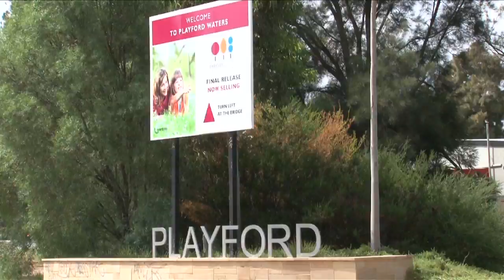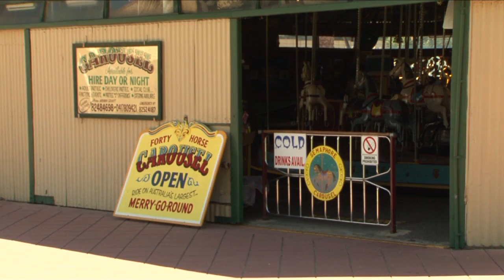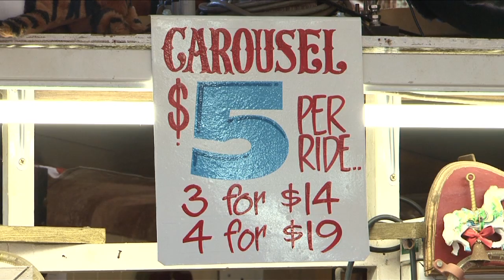Inside Adelaide Episode 5 (Part 1 of 3)